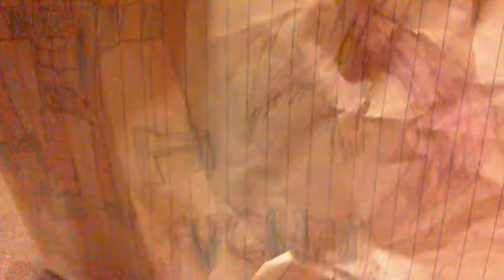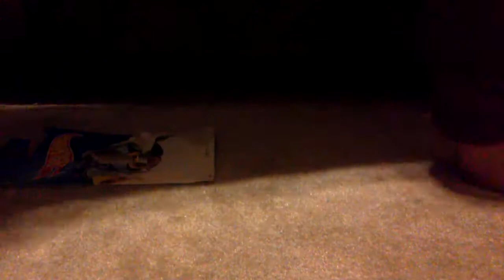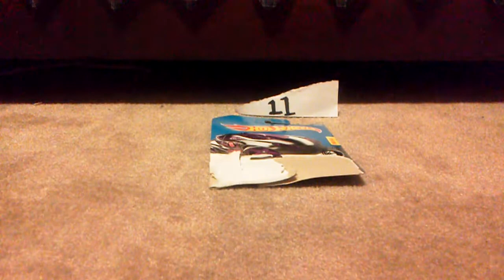Hot wheels Surtido de juguetes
Canal de juguetes